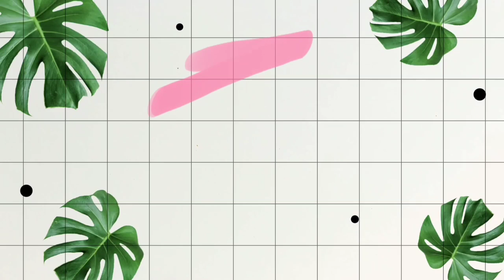Adi din por Beach Daran....